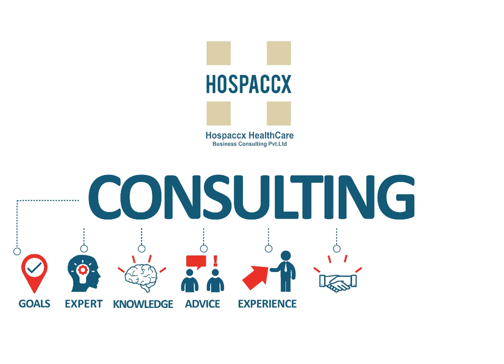Consulting is our umbrella which hide several services and several qualities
Hospaccx is Mumbai based Healthcare Business consultant, provides various services as a planning, management, Operation and marketing for hospital-setup.